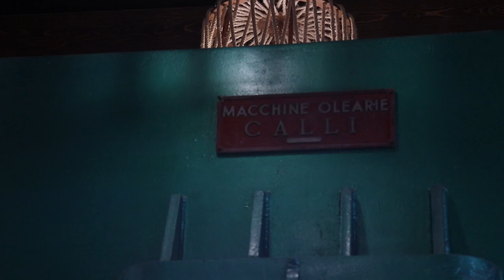Το νεό ξεχωριστό ελαιοτριβείο στην Κεφαλονιά!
Μία νέα επιχείρηση στον τομέα της παραγωγής ελαιόλαδου ξεκίνησε την λειτουργία της στην Κεφαλονιά!
Στόχος της;
Να καλύψει ένα σημαντικό κενό στον τομέα της βέλτιστης επεξεργασίας του ελαιοκαρπού για την παραγωγή του ελαιόλαδου!
Στον χώρο του ελαιοτριβείου οι ειδικοί βρίσκονται κοντά στις ανάγκες των καταναλωτών του!
Η παραγωγή της πρώτης ποιότητας ελαιόλαδου αποτελεί το σήμα κατατεθέν της επιχείρησης μας!

Επισκεφθείτε μας!